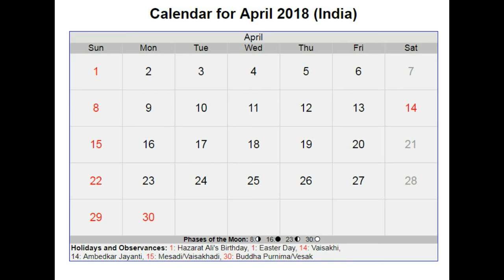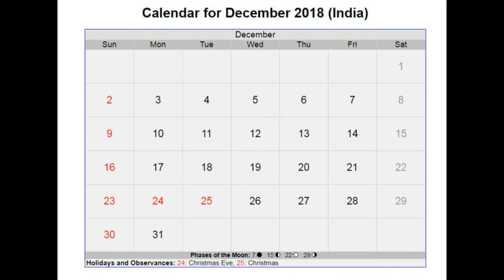Indian Festivals and Holidays Calendar 2018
Indian Festivals 2018 - Indian Calendar & Indian Holidays List (2018 Indian Festivals )